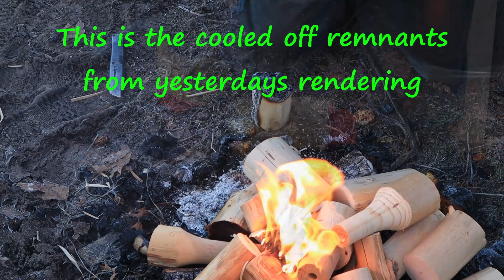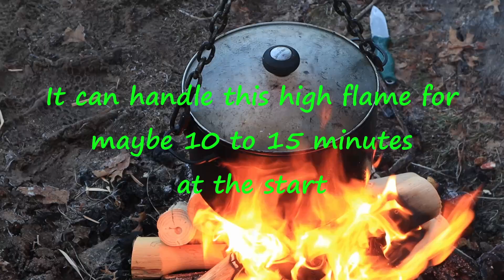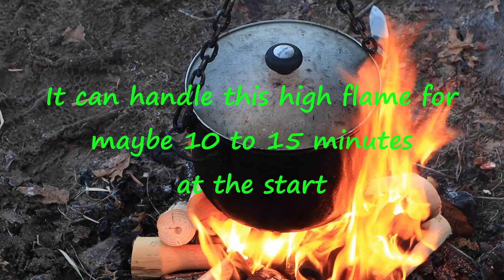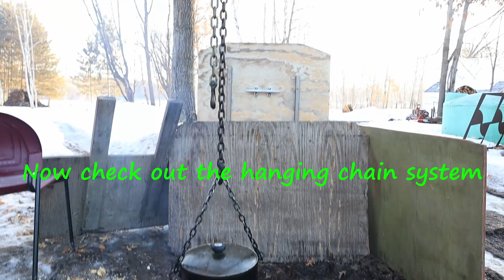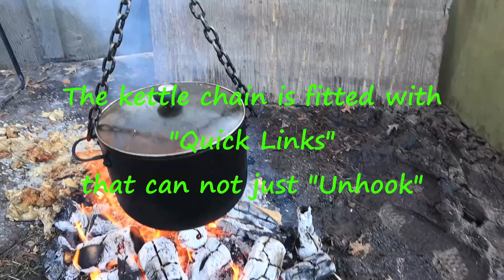Render 1 Old Cow's Beef Tallow Over an Open Campfire, 10 Gallons @ $40 per Gallon, & No Kitchen Mess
Beef tallow makes the best pie crusts, fried chicken, french fries, and could be the healthiest cooking oil out there, but it is also one of the most expensive, pound for pound, unless you process it yourself. The extra items purchased for this rendering process was 1 kettle, (Camera Girl bought it at a Good Will type store for $3) and the burning of some scrap wood. 1 old cow's rendering equaling 10 gallons of tallow @ $40 a gallon, not bad.